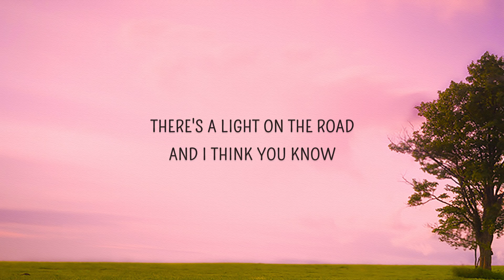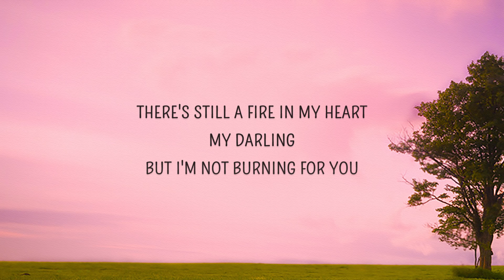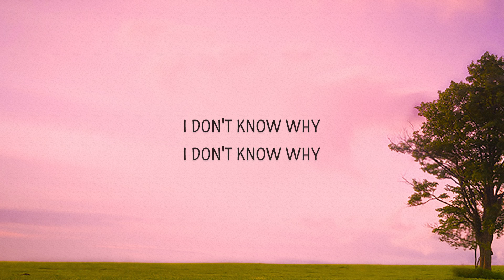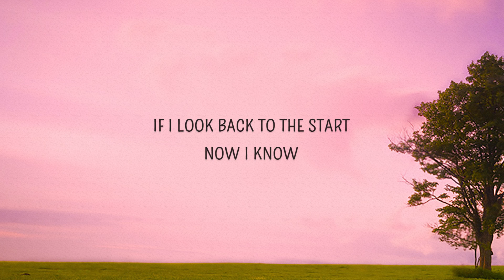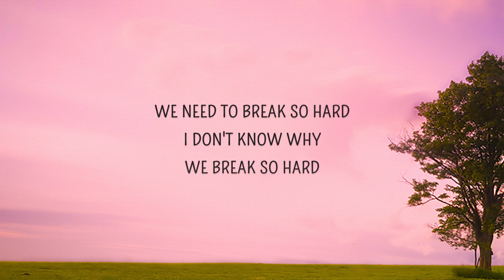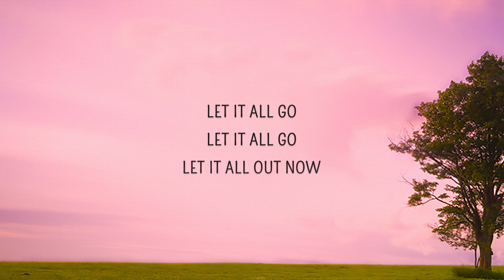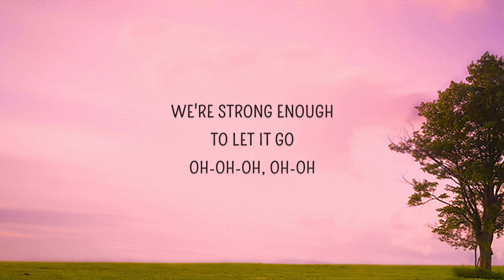[1 HOUR 🕐] Birdy - Let It All Go (Lyrics) ft RHODES